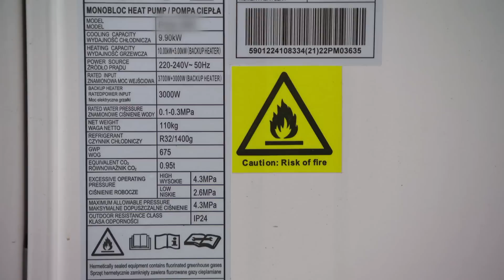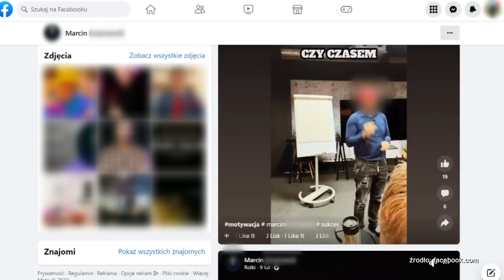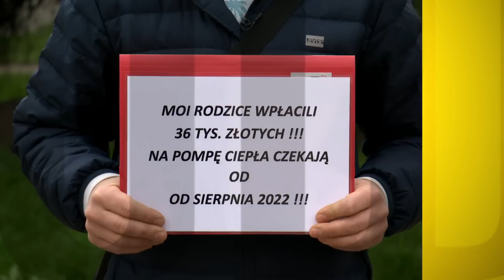Chcieli założyć pompy ciepła i zaczęły się kłopoty. „Firma do wyciągania pieniędzy” (UWAGA! TVN)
Chcieli zmienić kopciuchy na nowoczesne pompy ciepła. Zamiast tego, stracili po kilkadziesiąt tysięcy złotych. Dlaczego mimo zapadających wyroków Marcin K. wciąż działa na rynku?